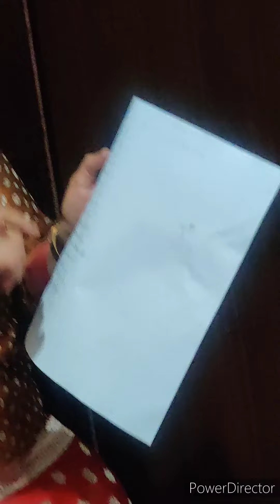Simple marwari geet at home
I got an invite to attend the geet at one of our relatives home , felt like sharing it with u all